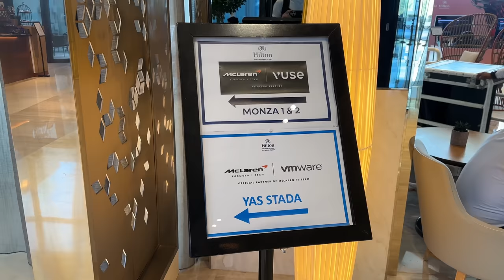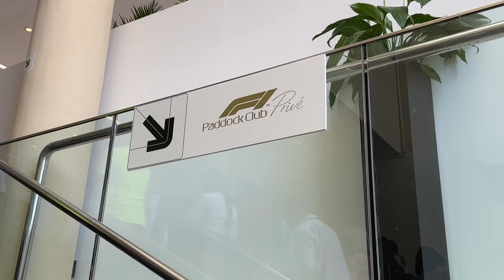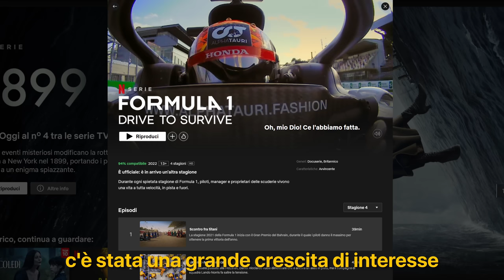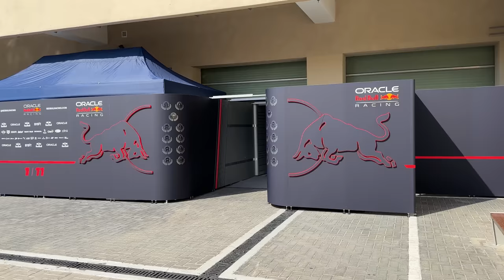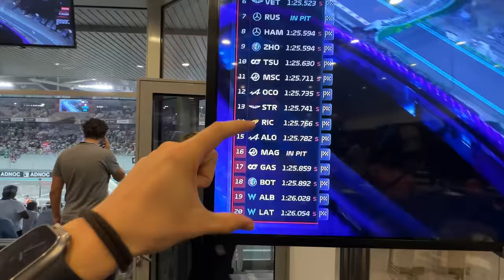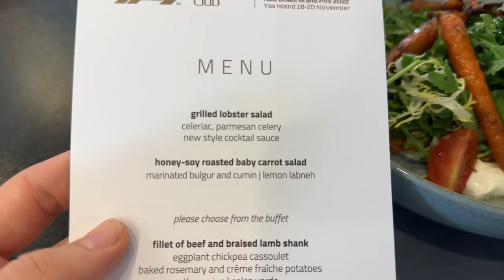DENTRO I PADDOCK DI FORMULA UNO (VIP Privé Gran Premio di Abu Dhabi)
Esperienza Vip nei Paddock al Gran Premio di Formula Uno di Abu Dhabi
(Ottieni fino a 10.000$ BONUS con il link qui sopra)

(Approfittatene ORA: il Prezzo sale settimanalmente e l’ultimo socnto termina a Natale)

●▬▬▬▬ INDICE ▬▬▬▬●
00:00 Introduzione
00:36 OKX
00:58 Arrivo nel circuito - Verso il Privé
01:36 Club Privé McLaren
02:14 Aspettando le Qualifiche
03:25 Lando Norris
03:48 Tra Piloti e Team
04:25 Cibo e Formula 2
04:55 Qualifiche
05:55 La macchine
06:21 Il giorno della gara
07:30 Paddock Walk
08:02 La Gara
09:38 Sebastian Vettel - Le mie impressioni